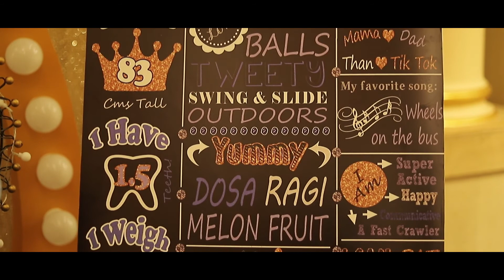Royal Prince Neel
Royal Birthday Party at ITC .
The cute little one